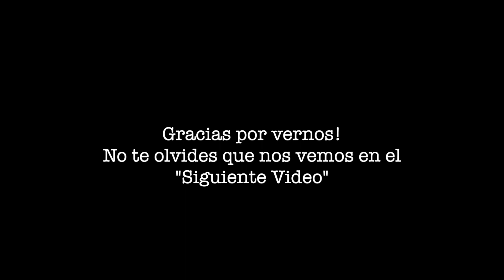Thanksgiving Day con la familia 2021 + Por fin tendremos luces navideñas afuera Vlog 1003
lillyenoklahoma thanksgivingday familyvlog Thanksgiving Day con la familia 2021 + Por fin tendremos luces navideñas afuera Vlog 1003